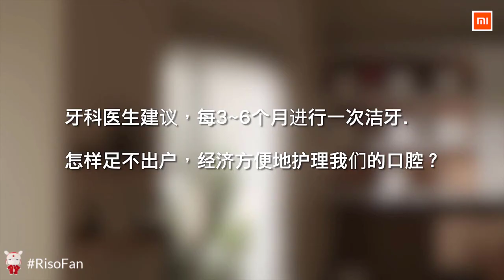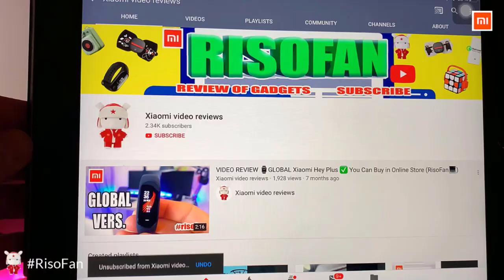Xaiomi SUNUO Visual Electric Ultrasonic Dental whitener Scaler Teeth Calculus Tartar Remover.